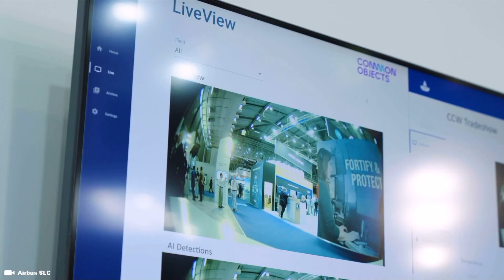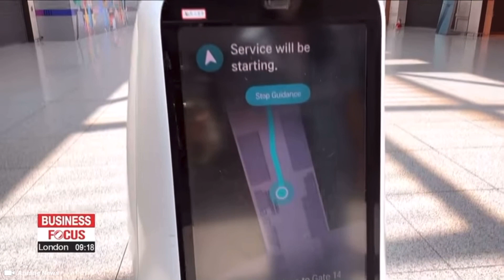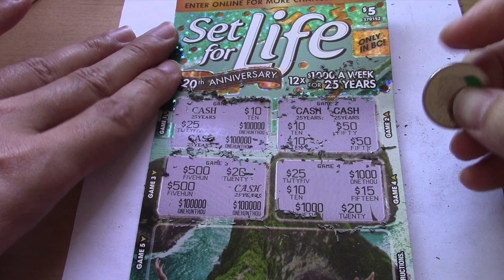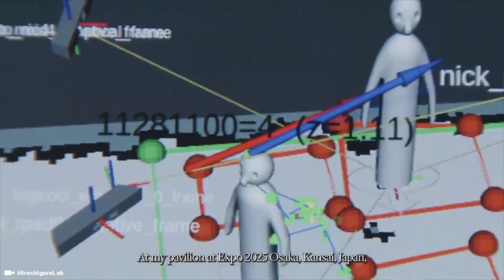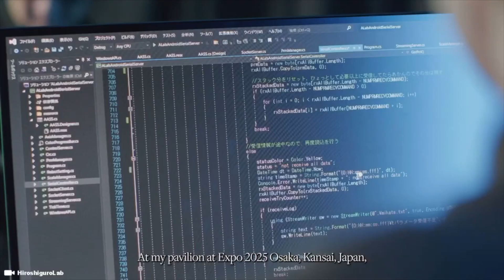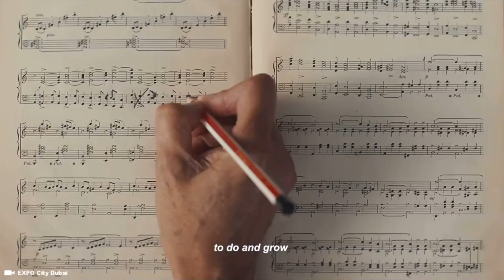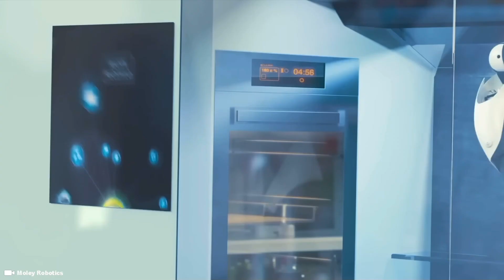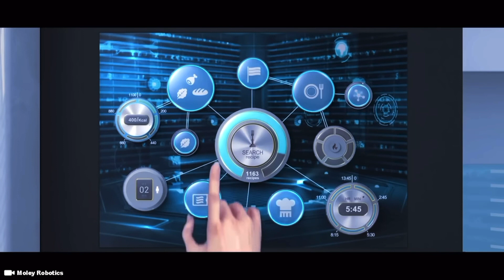These Female Robots Fly FIRST CLASS Airlines - Airbus A380 Airplane Suites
Flying First Class AIRBUS A380? Joint Robotics Laboratory and the Airbus Group have merged together to launch a new Joint Research Program. This new partnership aims to develop humanoid robots that will be used for aviation manufacturing airplanes.

Support Me !!

Sony ZV-1

Sony ZV-E10

28 Inch Travel Luggage

3 Piece hard side luggage

Timecode

0:00 Intro
0:05 Airplanes
0:40 Boom Overture Supersonic Jet
0:52 Airbus A380 Shower Bathroom
1:00 Emirates First Class Suites
1:09 Airbus Group Airplanes
1:25 Airbus Robots
1:40 Humanoid Robots
2:00 KAIST Robotics South Korea
2:15 Korean Air
2:34 First Class Airbus A380
3:44 World EXPO 2025 Japan
4:30 EXPO 2025 Osaka Japan
5:00 Japan Robots

Hashtag Keywords